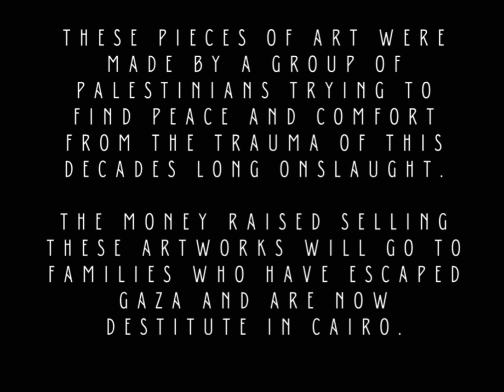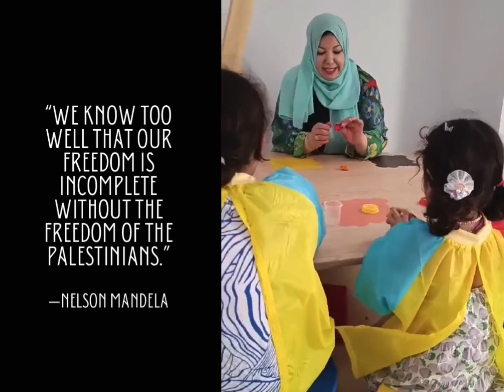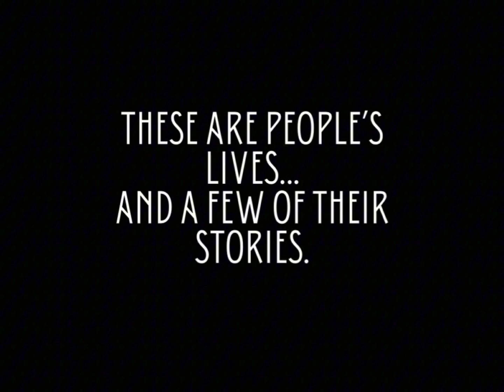copy 576D3250 44BA 461B BE09 6F0D96512174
Art to Heal